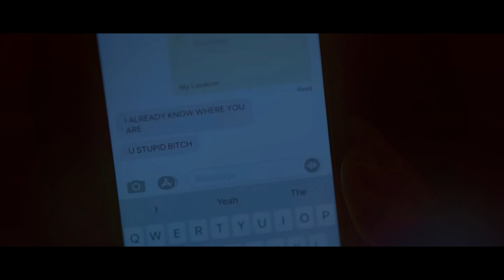Men Horror Movie Explained In Telugu